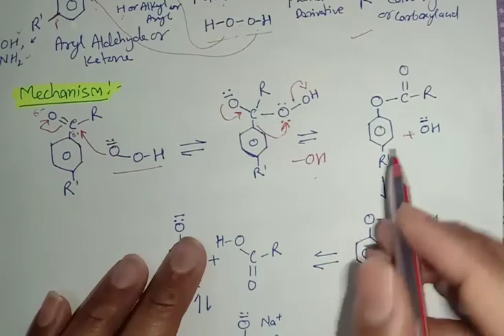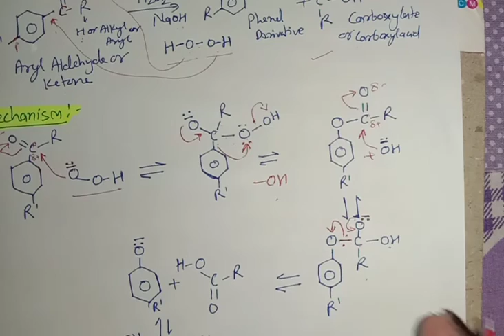Dakin Reaction | Dakin Oxidation | With mechanism in simple way | BP 401T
In this video we will discuss Dakin reaction;/Oxidation in detail in easy language with Mechanism and example. Video is useful for B. Sc, 12th, B. Pharm, D. Pharm, JEE, NEET, GATE and GPAT Students.